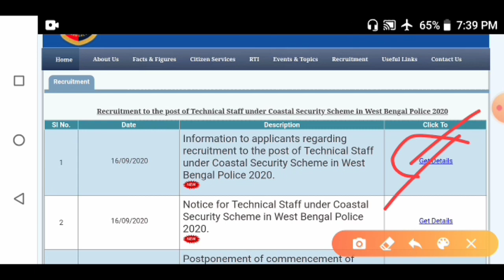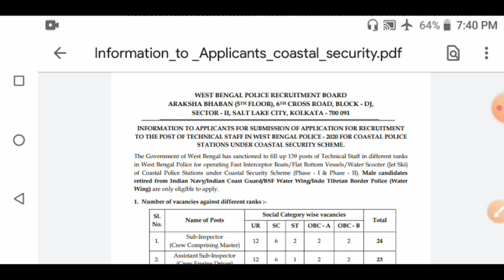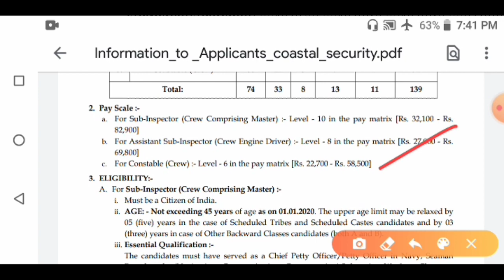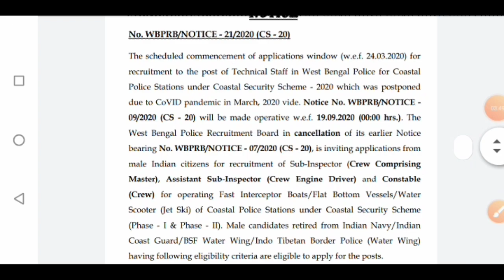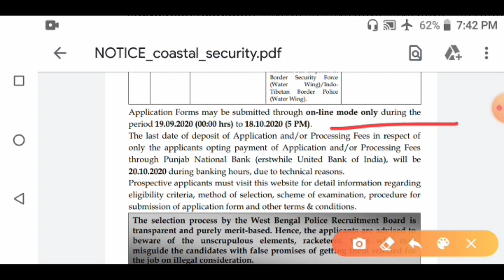WBP New Vacancy 2020 আজ প্রকাশিত হলো অফিশিয়াল ওয়েবসাইট